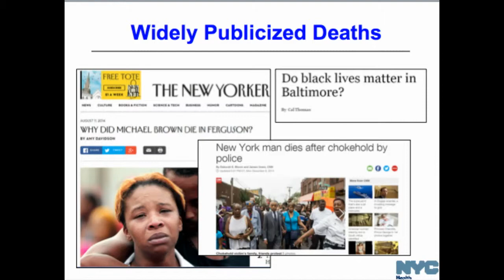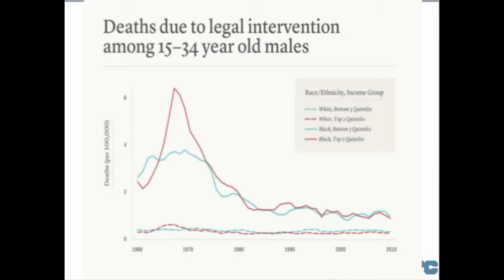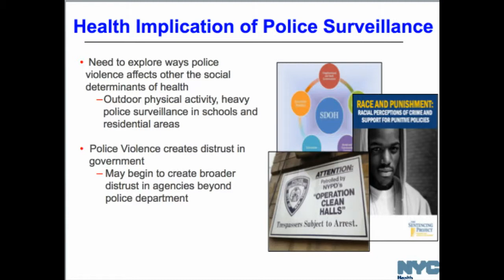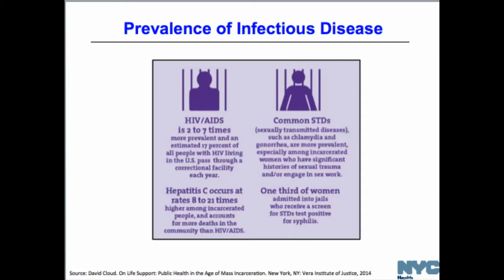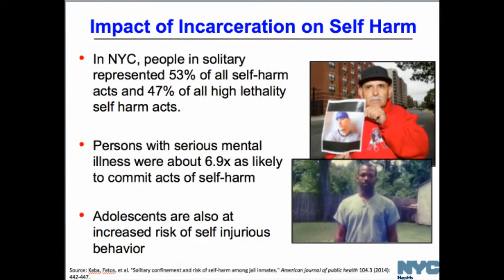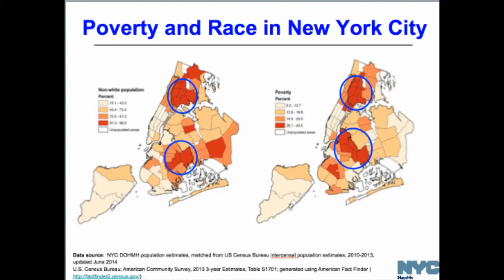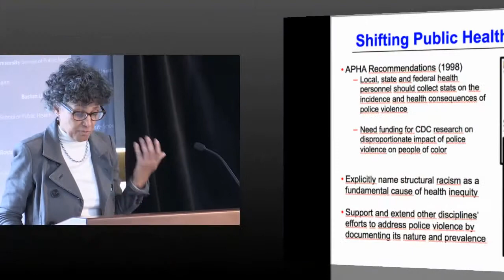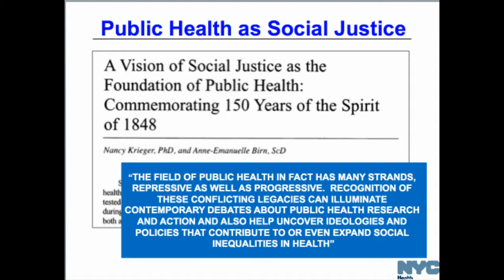Beyond Ferguson: Social Injustice and the Health of the Public -- Mary Bassett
The symposium explored how we as a society can create conditions by which people are treated fairly by the criminal justice system. We will explore the intersection of race, criminal justice, and public health. The format will be a combination of keynotes; small-group dialogues with members of the affected community and the legal system; and a panel discussion to address sources of social supports (church, family, legal system) and to develop an action agenda to address the identified issues.

Mary T. Bassett was appointed commissioner of health of New York City in February 2014. Her focus is on ensuring that every New York City neighborhood supports the health of its residents, with the goal of closing gaps in population health across the diverse city. Additionally, she promotes continued use of innovative policy tools to reduce tobacco use, unhealthy food, and lack of physical activity that together drive contemporary mortality patterns. Originally from New York City, Bassett lived for nearly 20 years in Zimbabwe. Previously, she was a program director for the African Health Initiative and the Child Well-being Program at the Doris Duke Charitable Foundation. From 2002 to 2007, Bassett served as deputy commissioner of health promotion and disease prevention at the health department. She received her BA in history and science from Harvard University and her MD from Columbia University’s College of Physicians and Surgeons. She completed her medical residency at Harlem Hospital Center and has a master’s degree in public health from the University of Washington.